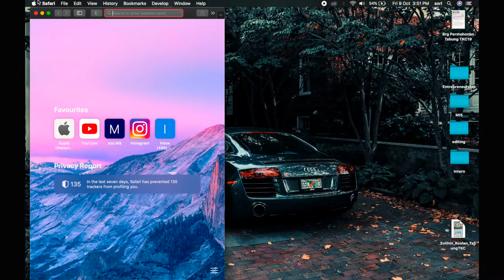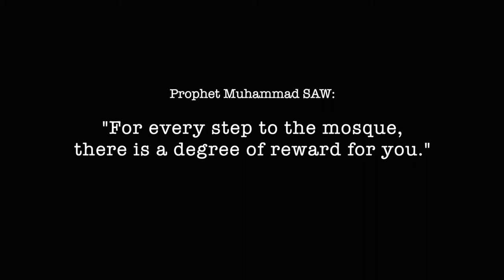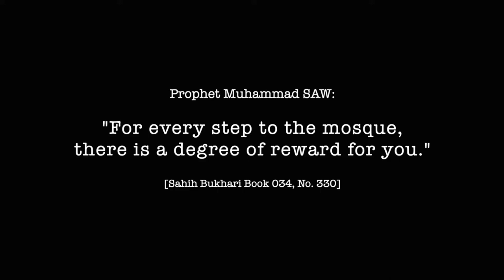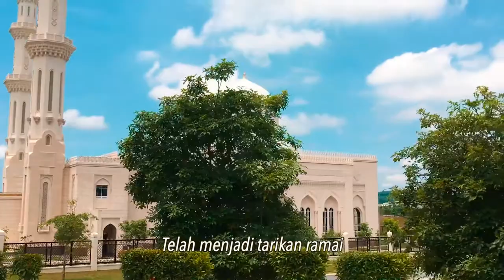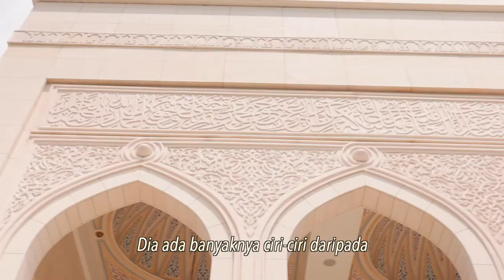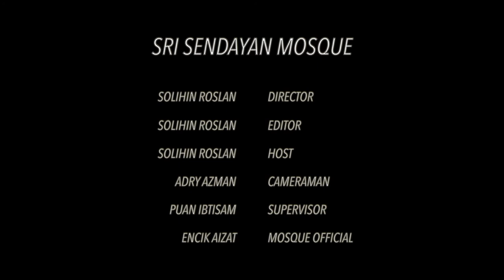MINI DOCUMENTARY VIDEO: MASJID SRI SENDAYAN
Pembangunan Video Mini Dokumentari Final Year Project (FYP) sesi I 2020/2021 oleh Saudara Muhammad Solihin bin Roslan, pelajar Bachelor Degree in Creative Multimedia (Interactive Media), Fakulti Sains & Teknologi Maklumat KUIS.